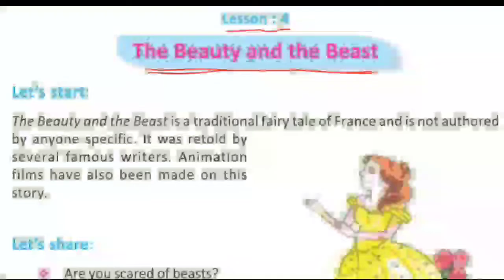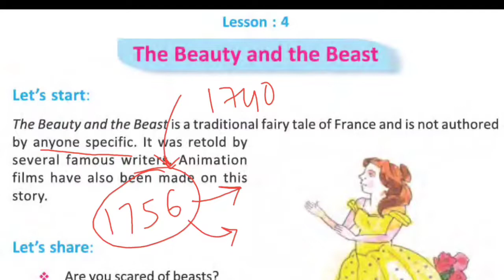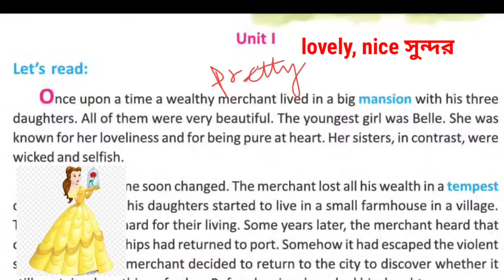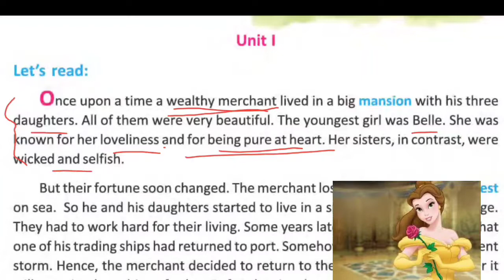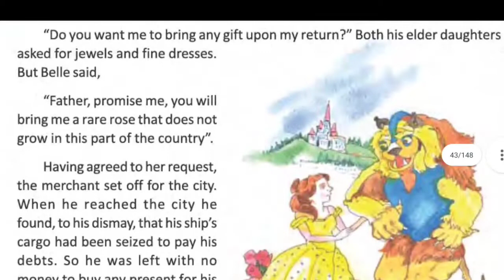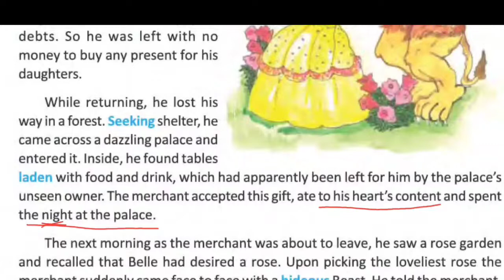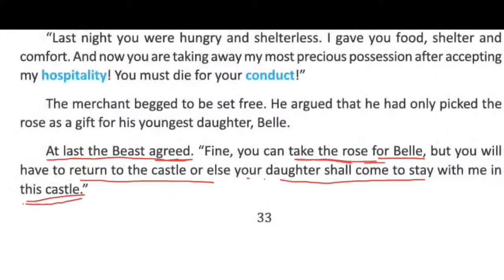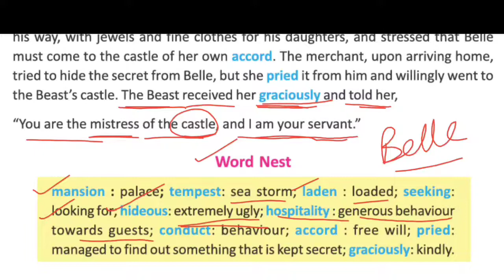The Beauty and the Beast line by line in bengali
discussion in Bengali word by word Bengali The Beauty and the Beast The Beauty and the Beast
beauty and the beast summary story
beauty and the beast summary in hindi
beauty and the beast summary and moral lesson